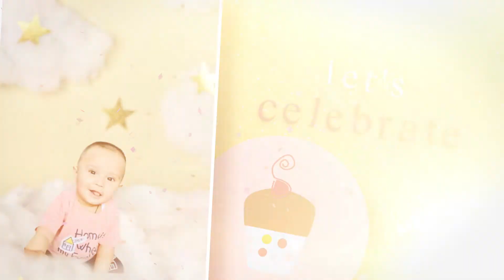First Birthday Invitation || SOURISH || Naresh Studio Photography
CONTACTS FOR WEDDINGS /  PRE/POST WEDDING SHOOT / WEDDING HIGHLIGHT / FASHION / PORTFOLIOS / PRODUCTS  AND OTHER EVENTS !!!